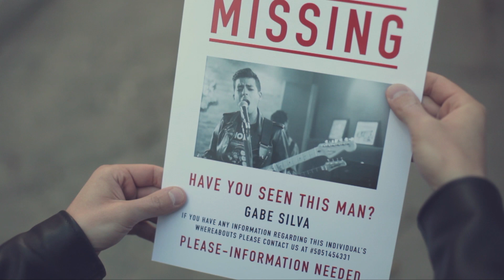No Stories - You Can't Escape (Official Video)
Music video by No Stories performing "You Can't Escape". Produced by Beduino Cine. Directed by Edgar Lenis Parra.

Produced by Alejandro Calle. Engineered and Mixed by Santiago Camacho. Mastered at Sterling Sound by Joe LaPorta.